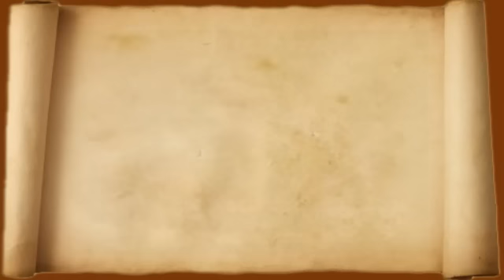Vashti Banished Queen of Persia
Vashti, the Queen of Persia... banished by her husband King Xerxes for refusing to answer his orders to come to his party... used by God to for His divine purpose... read about her in the book of Esther